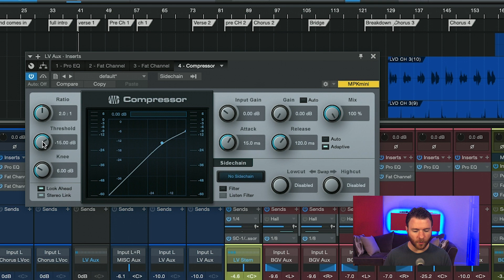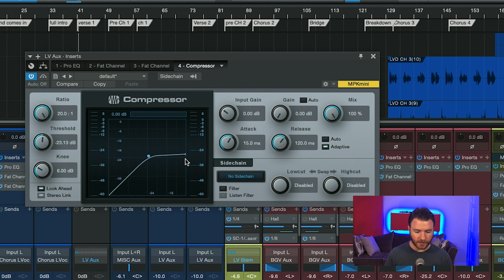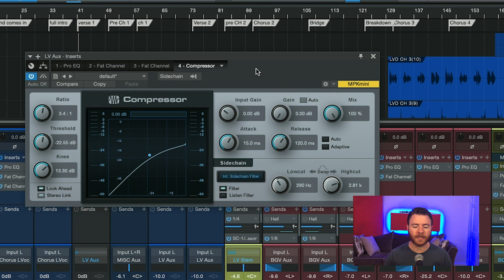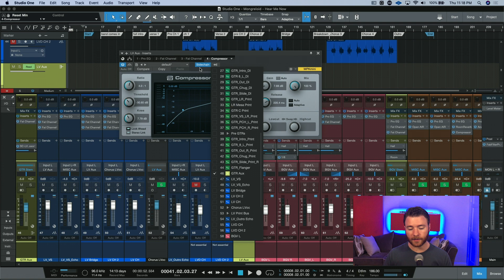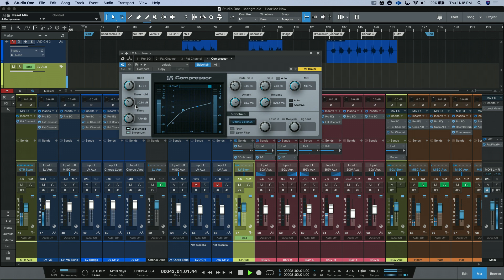Studio One Stock Plugin Series: Compressor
Next up in the Stock Plugin Series! Compressor!

Compression is a key skill to have when it comes to music production and mixing, and learning what all of the controls do can help beginners and advanced engineers to hear compression better.

Thankfully, Studio One includes a very versatile stock plugin conveniently called "Compressor".

Have a question about Presonus Studio One? Ask in the comments and I'll make your question into a video for everyone else to learn from!